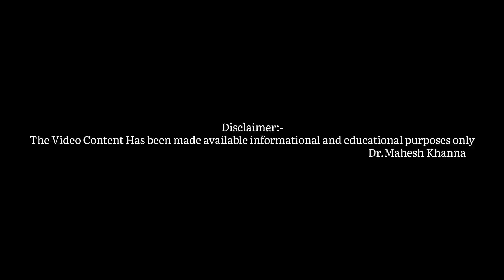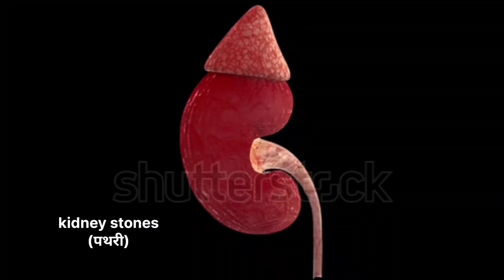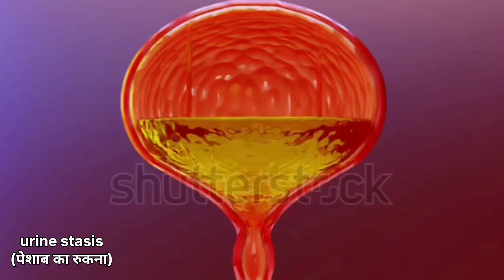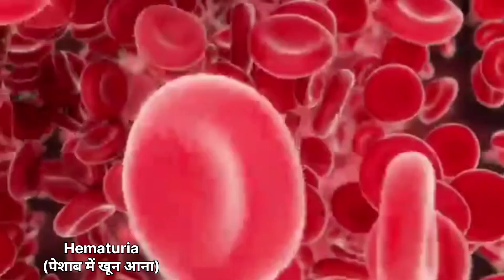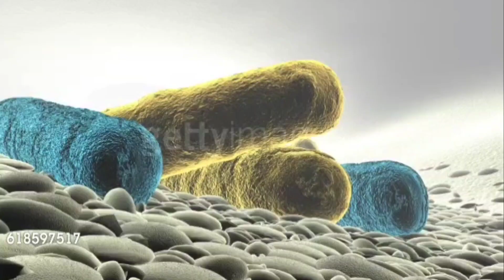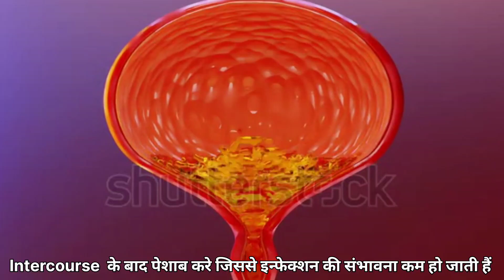Urine infection (UTI) घरेलु उपचार,कैसे बचे, क्या बिल्कुल न करे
In this video we are going to know what is UTI (urine infection) and the home remedies for it's cure also we are going to know that what is the proper treatment and prevention for UTI